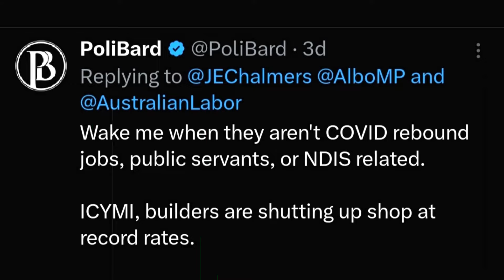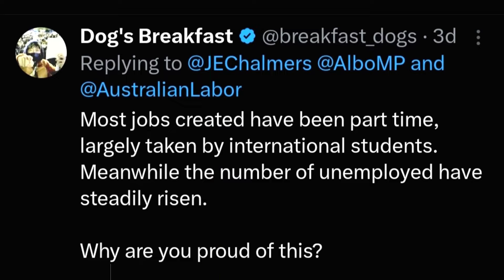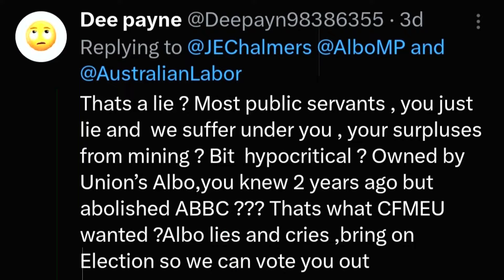Unpacking Jim Chalmers' Claim on Job Creation: Fact or Fiction?Australian Labor Party,Liberal,Greens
In this video, we dive into Jim Chalmers' recent tweet where he claims that the Albo Australian Labor Government has created more jobs in a parliamentary term than any government in history, with almost 930,000 jobs since they came to office. Is this the real picture of Australia's job market? Join us on "Respected Minister" as we analyze the data, discuss public reactions, and explore the broader implications for the Australian economy. ALP ! LNP ! Australian Labor Party ! Liberal Party of Australia ! Australian Greens Party